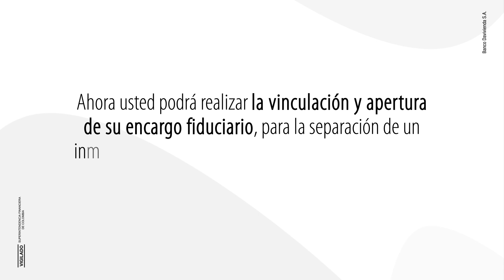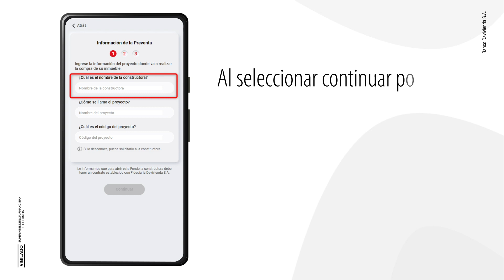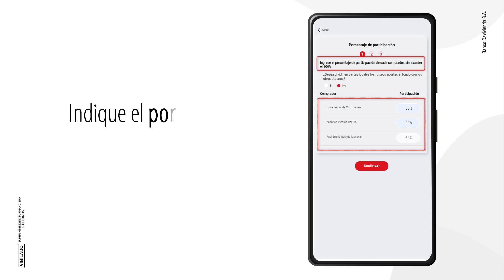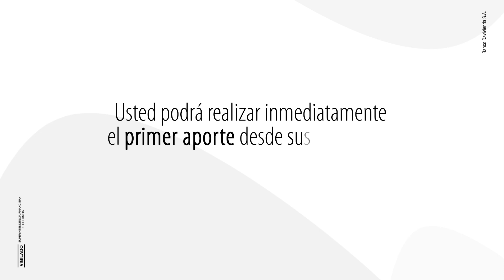Cómo realizar la vinculación de un cliente y apertura de preventa inmobiliaria | Banco Davivienda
Ahora usted podrá realizar la vinculación y apertura de su encargo fiduciario, para la separación de un inmueble y el abono de la cuota inicial desde su celular a través del App Davivienda Móvil, en tan solo cinco minutos.